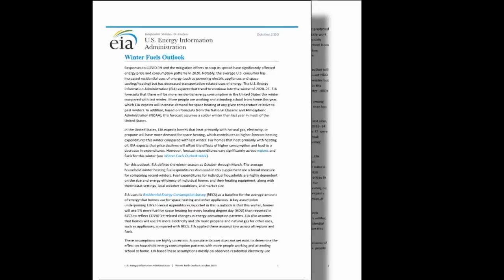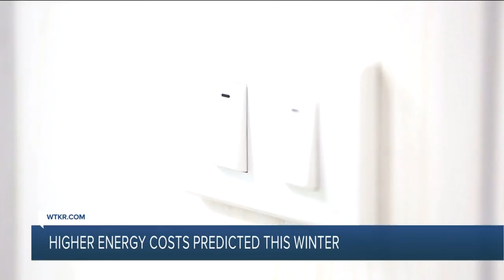Cost of heating your home to be higher this winter, report predicts